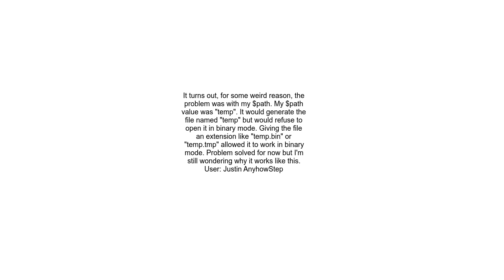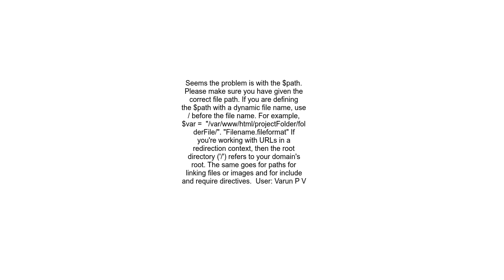PHP fopen with &quot;wb&quot; not working